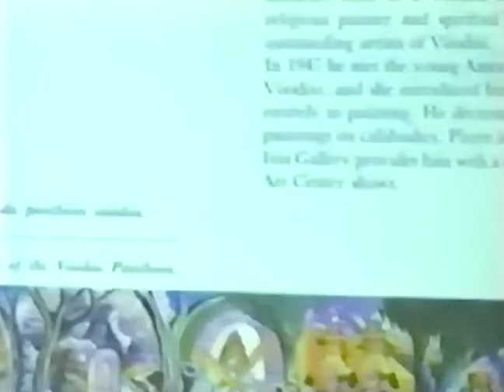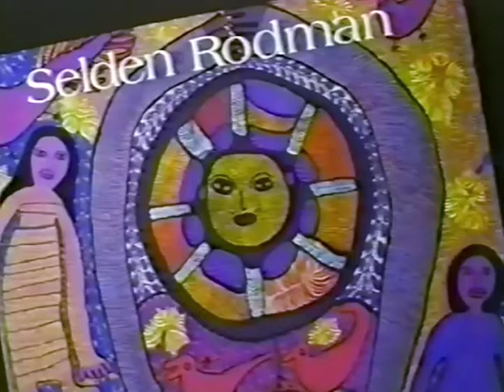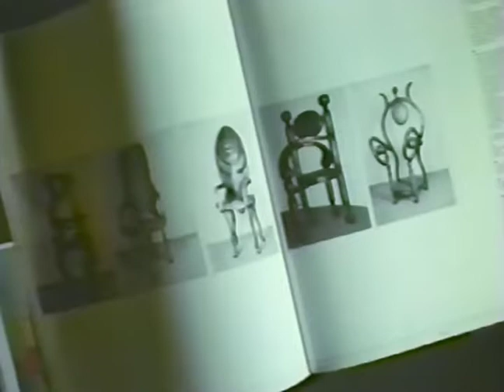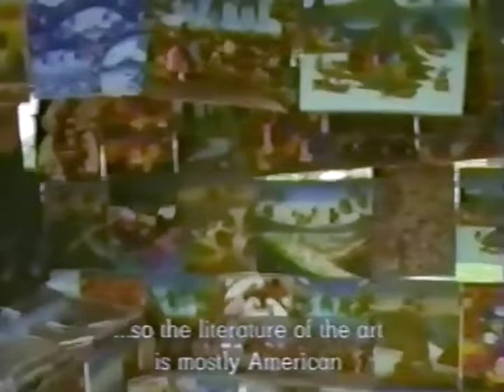André Pierre & John Fulling Haitian Art Documentary BBC